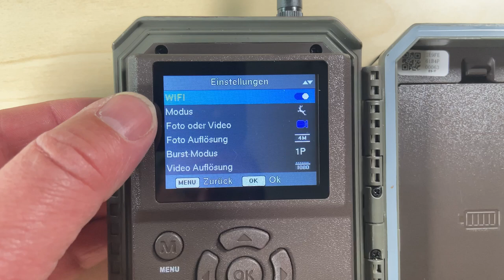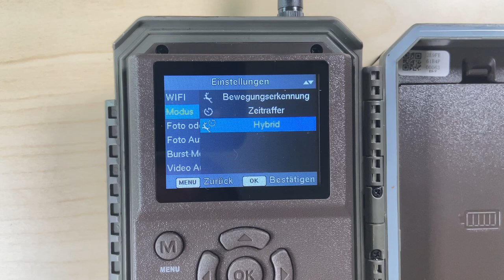GardePro E9 mit SONY Sensor: Kurzvorstellung und Erste Testergebnisse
Heute möchte ich euch die GardePro E9 Wildkamera vorstellen! Diese Kamera ist perfekt für alle Natur- und Tierliebhaber, die gerne die Wildnis erkunden und beeindruckende Aufnahmen machen möchten. Mit dem hochwertigen SONY Starvis Sensor nimmt die GardePro E9 Videos in bis zu 1296P mit 20 FPS auf und schießt Fotos mit einer Auflösung von bis zu 48MP. Die LEDs arbeiten im unsichtbaren 940 Nm Bereich, sodass die Tiere nicht gestört werden. Durch die Wi-Fi und Bluetooth Funktion kannst du die Kamera bequem per APP steuern. Sei bereit, atemberaubende Momente in der Natur festzuhalten!
Also, worauf wartest du noch? Hol dir jetzt deine GardePro E9 Wildkamera und entdecke die Schönheit der Natur! 📸🌿

SONY Starvis Sensor
1296P mit 20 FPS, 48MP,
WiFi, Bluetooth,
0,1 s Auslösegeschwindigkeit,
70° Linse
120°- PIR,
LEDs mit 940 Nm,
SD-Karte max. 512 GB,
IP66,
APP-Steuerung

SanDisk Extreme PLUS 32 GB
SanDisk Extreme PLUS 128 GB
SanDisk Extreme SDXC 256 GB
VARTA Multi Charger
Panasonic Eneloop Akkus
Panasonic Eneloop PRO XX Akkus
Burg-Wächter Kabelschloss
Vorhängeschloss SET
AYUEBO 4 Stück Spanngurt
UTEBIT Mini Stativkopf
UTEBIT Klemme Stativ
SECACAM Erdspieß